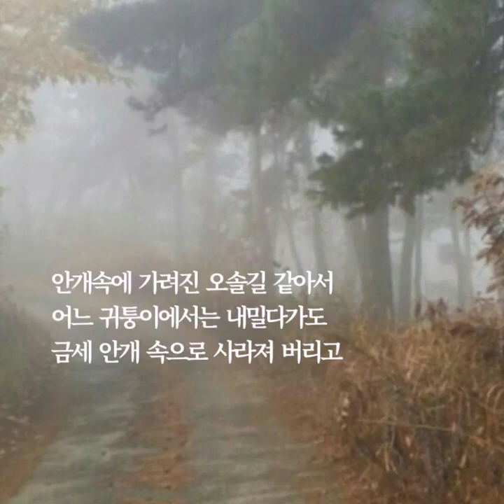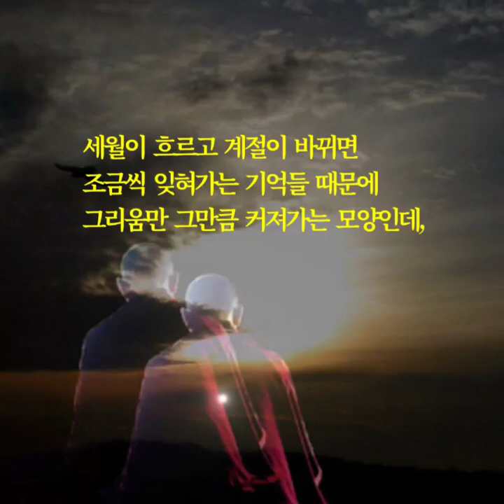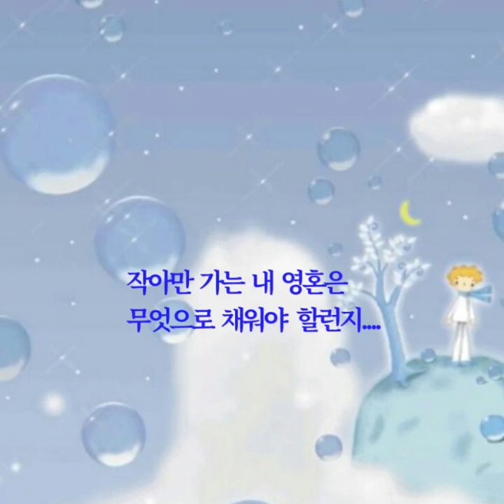잊혀가는 세월